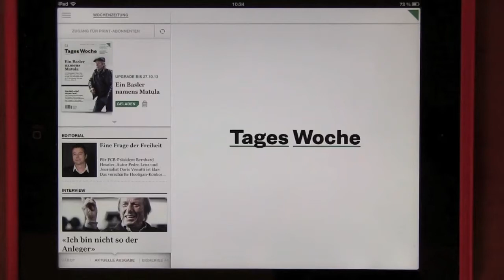Blättern in der TagesWoche-App